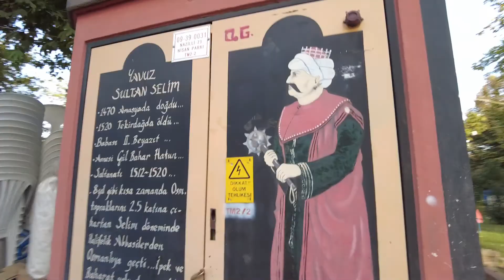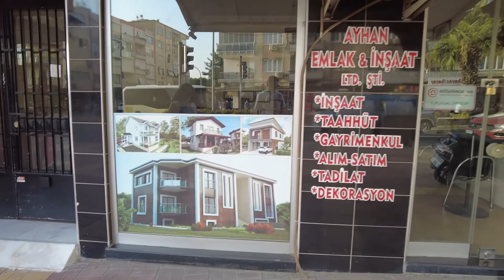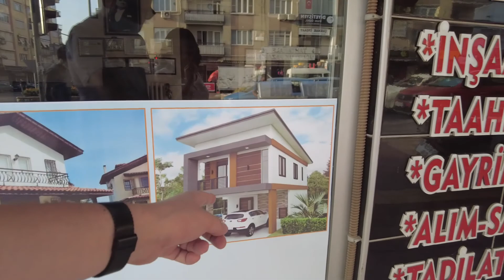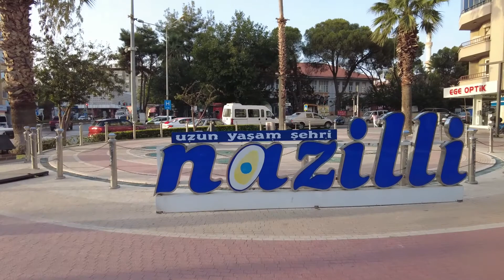Vlog 4: Ayten teyze ve Nazilli gezmesi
Turkiyeyi vardik, Ayten teyzeyi ziyaret, uzun carsi ve dilek ablanin yasgunu.